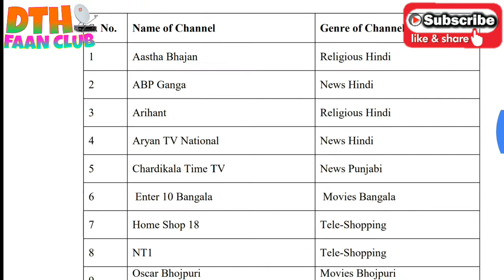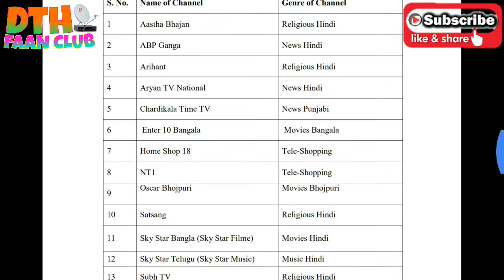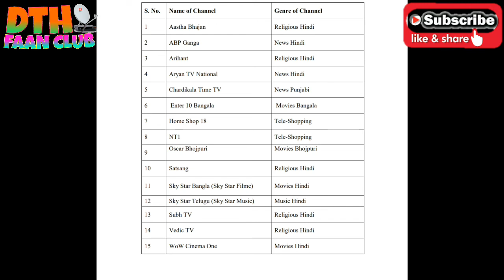39 e-auction ki channel's ki list sabse pahale